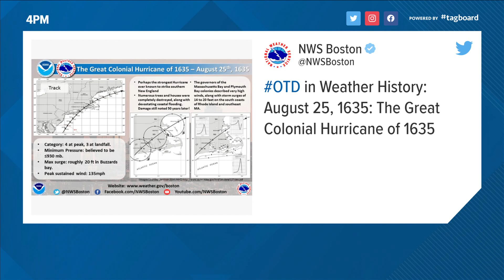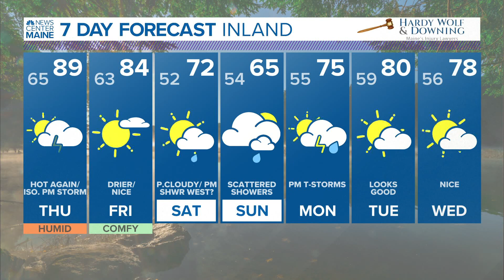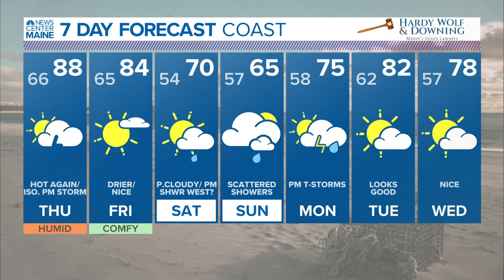NEWS CENTER Maine Weather Video Forecast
NEWS CENTER Maine Weather Video Forecast Updated 5:00pm Wednesday, August 25th